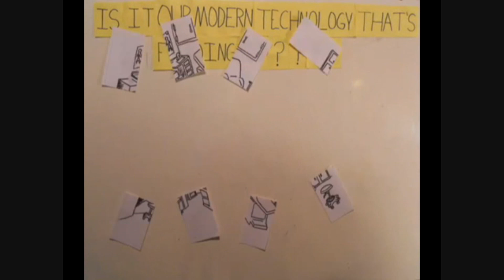Why Are There So Many Cancer Cases Today?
Cancer cases have been increasing at an alarming rate. My question is what is causing this? It's a question that's very close to me and to help me find an answer I asked an oncologist for his opinion. I also explain the question, why I chose it, and what I would do if I had the opportunity to find an answer. So the official question is, Why are there so many cancer cases today: Is it out modern technology that's finding it? or our modern technology that's causing it?